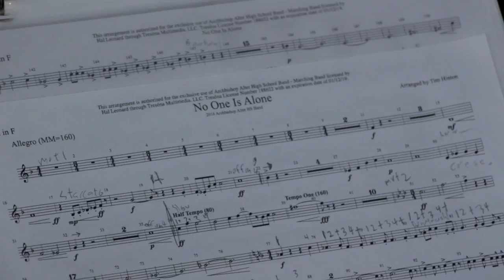Alter Marching Knights - First Steps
The Alter Marching Knights take their first steps towards the 2016 season